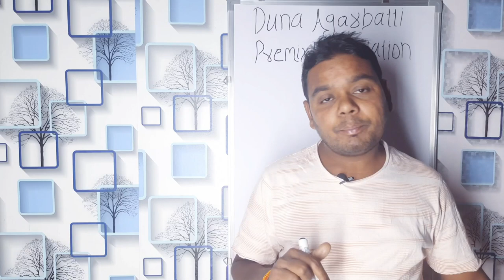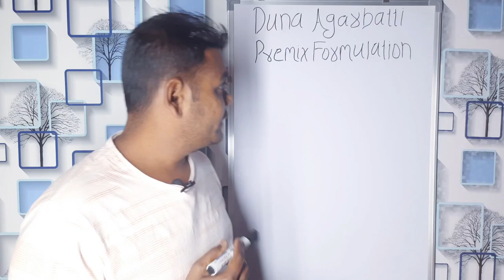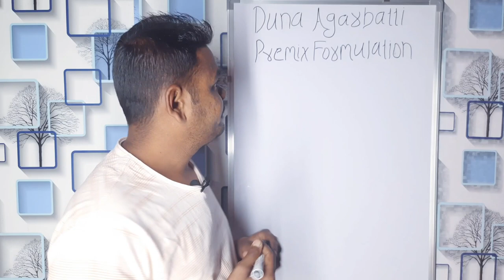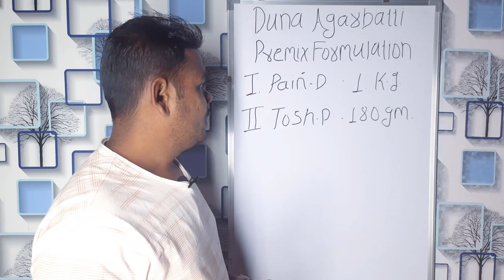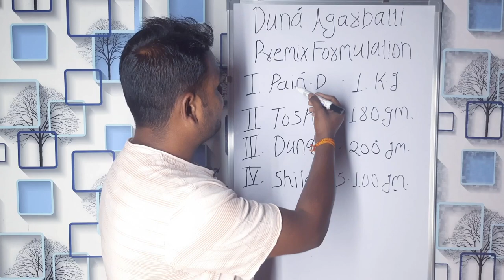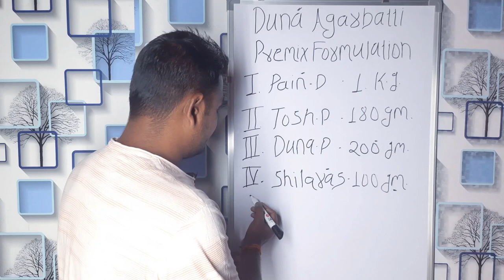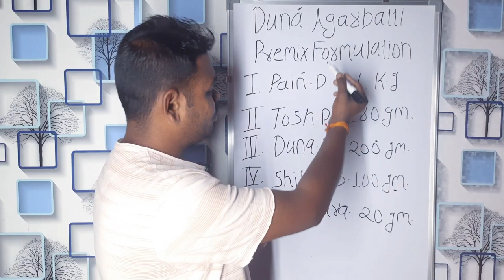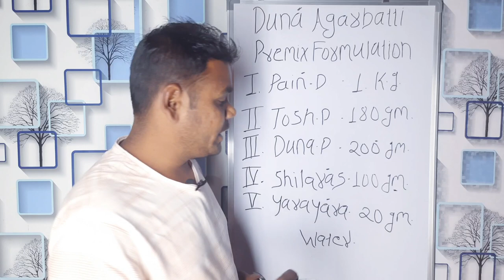क्या है धुना ? ऐसे धुना काठीं बनाने का फार्मूला आपको कोई नहीं बताएगा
Black Agarbatti
Masala Agarbatti
Flora Agarbatti
Color Agarbatti
Dhup Agarbatti
Loban Agarbatti
Duna Agarbatti
Dhup Kaun
Samrani Cup
Dhoop Stick
Cow Dung Dhoop
Dhoop Cone
Gila Dhoop
Mosquito Agarbatti
Vietnam agarbatti machines
Hung Tune
Fitter setting
AC drive
DC motor
Sensor
Bamboo stick
Premix powder
Loban Premix
Cow dung
Natural Agarbatti
Agarbatti perfume
Raw Agarbatti
Agarbatti Compound
Agarbatti Camical